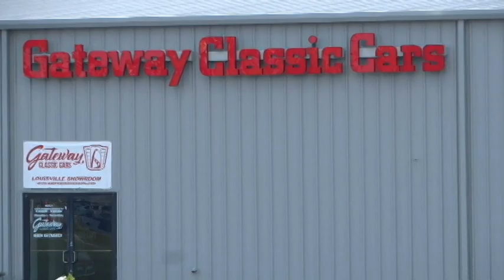2010 Ford Mustang, Gateway Classic Cars Louisville #3090 LOU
Gateway Classic Cars Louisville is proud to digitally present this impressive 2010 Ford Mustang GT.

This GT's already potent fuel-injected 4.6-liter V8 pairs with a Paxton Novi supercharger to equip it with outstanding power. The supercharger was installed very cleanly and everything under the hood is in good order. Not every transmission would be up to the task of handling the power this enhanced engine generates, but luckily the 6-speed manual Tremec 3650 is beefy enough to stand up to it. The factory suspension combines with a Detroit Locker Trutrac differential and aftermarket traction bars to properly direct the engine's force to the asphalt, and with a rock-solid clutch in place, this Mustang really drives great, with reassuringly precise shifts to go with its g-force inducing acceleration. Custom 18" black Niche wheels, not only complete the look of this exceptional Pony Car, but also equip it for maximum performance on the asphalt.

Step inside to a sleek black cloth interior that offers both comfort and style. This Mustang is equipped with air conditioning to keep you cool on those warm summer drives. The aluminum wheels not only enhance the car's appearance but also contribute to its overall performance. Enjoy your favorite tunes with the AM/FM radio and CD player, ensuring that every drive is accompanied by great music.

Safety is a priority with features such as anti-lock brakes, driver and passenger airbags, and seatbelts. The performance tires provide smooth grip and handling, making every drive a pleasure. Power brakes, power locks, power steering, and power windows add convenience and ease to your driving experience.

Additional features include radial tires, a rear defogger for improved visibility, and a telescopic and tilt steering wheel that allows you to find your driving position. Cruise control is also included, making long highway drives more comfortable and efficient.

This 2010 Ford Mustang combines classic muscle car performance with modern features, making it a timeless choice for anyone looking to enjoy the open road. Don't miss the opportunity to own this iconic vehicle.

Title is clean and clear and ready to be transferred into your name now. Don't miss out on the opportunity to own this incredible 2010 Ford Mustang GT with its impressive list of features and timeless design. Experience a great blend of classic style and modern convenience with this exceptional vehicle. This 2010 Mustang GT is offered by our Louisville Showroom and can be seen in greater detail including 100+ HD pictures and an HD video For additional information please call our knowledgeable staff at .